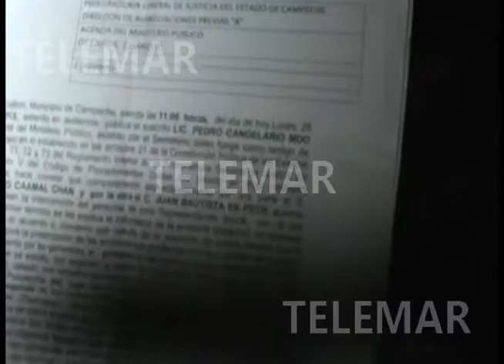Noticiero Telemar 12 11 2013 10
"Atacan con piedras y cadenas a familia en Dzitbalché"